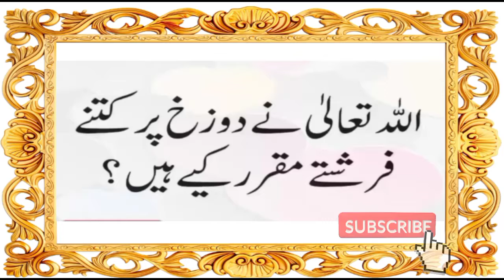ALLAH PAK NAY DOZAK PAR KITNY FRISHTY MUQRAR FARMAY HAIN | MALUMATI SWAL | MORAL STORIES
ہمارے چینل پر آپ کو سبق آموز اور اچھی ویڈیو دیکھنے کو
ملیں گی انشاءاللہ۔
برائے مہربانی ہمارے چینل کو سپورٹ کریں ۔
ہمارے چینل کو لائک اور سبسکرائب کرنا ہر گز مت بھولیں تاکہ مزید اچھی اچھی ویڈیو آپ تک فورا پہنچ سکیں۔شکریہ۔moralstories